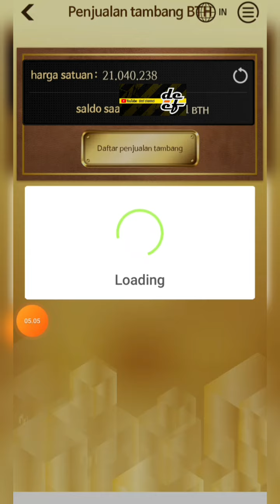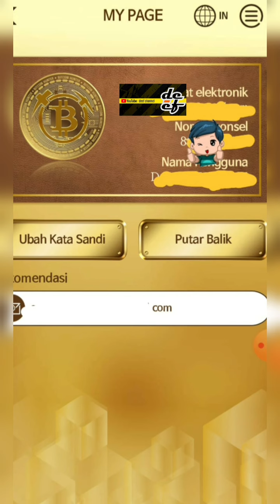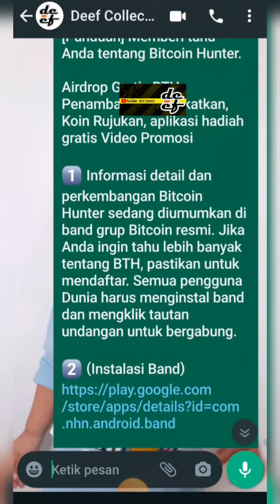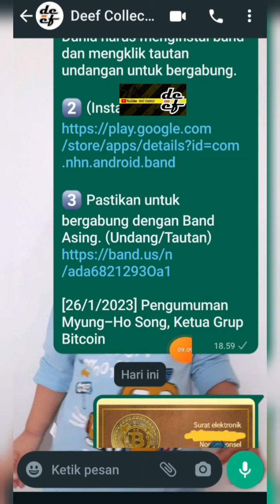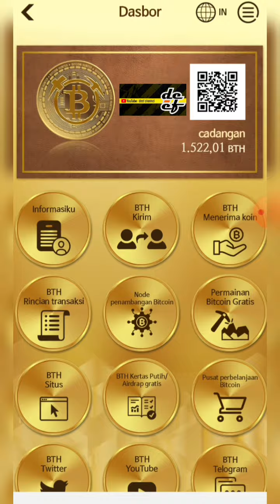APA BENAR || SUDAH BISA DIJUAL ⁉️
*BITCOIN HUNTER* Free Cloud Mining
*MINING GRATIS*
*NGGAK DEPO DEPO AN*
*LANGSUNG GASS AJA SOB*

*Informasi Bitcoin Hunter sudah di posting di halaman Yahoo.com* ⤵️

*BITCOIN HUNTER*
1. Resmi diluncurkan pada bulan Januari 2022
2. Cloud mining, tidak perlu klik 24 sekali
3. Target launching price $70.000/Bth
4. Terdapat beberapa utilitas yang mendukung sistem barter menggunakan Koin BTH.